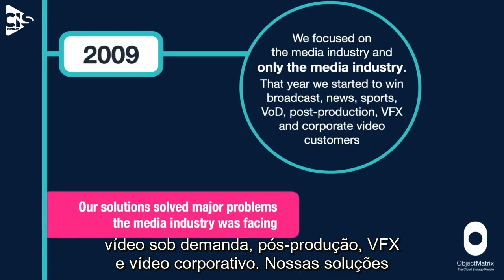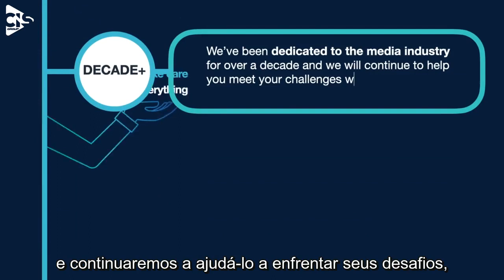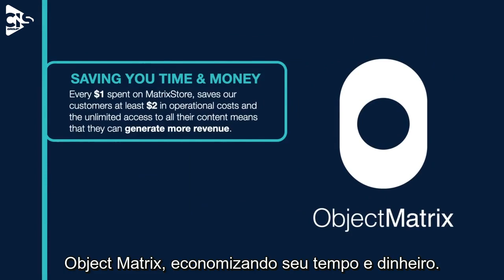CIS Group and Object Matrix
Want to find out what Object Matrix is all about?
Watch this short video explaining their past, present and where they see themselves in the future!